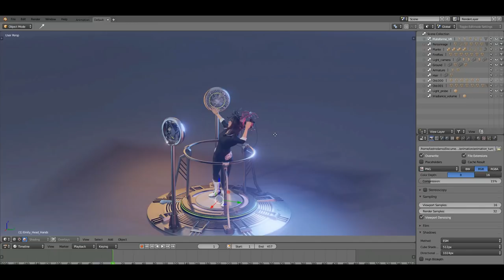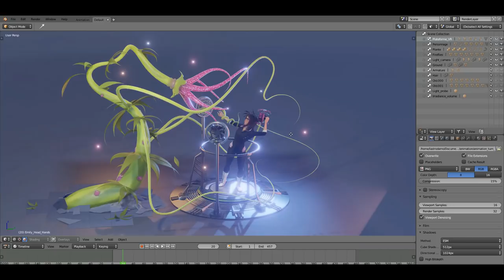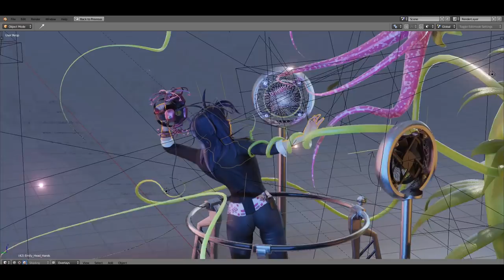Eevee blender 2.80 demo VR dream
Title : VR Dream
Eevee experiments Blender 2.8 demo